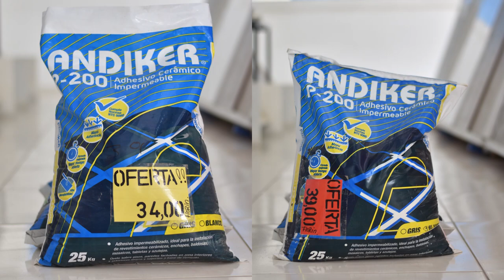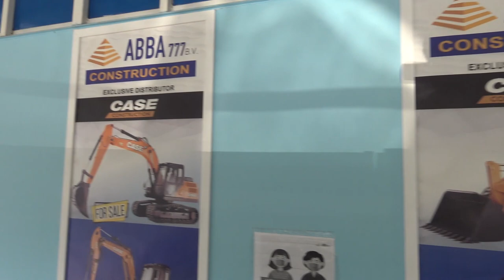Visit by Abba 777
Abba 777 bo one-stop shop store pa tur bo producto nan di konstrukshon!